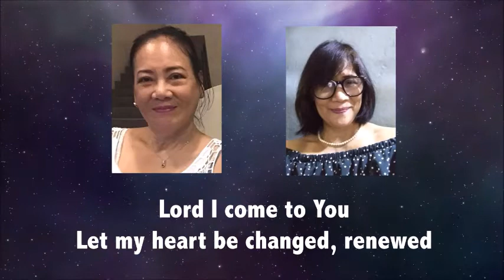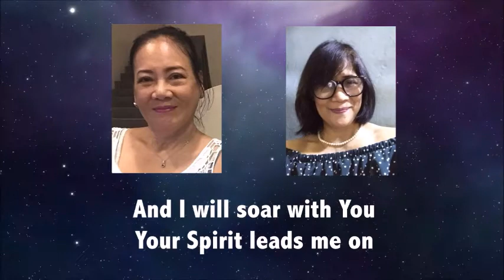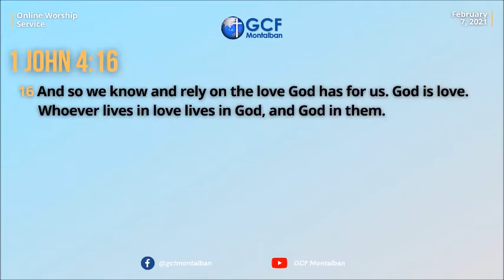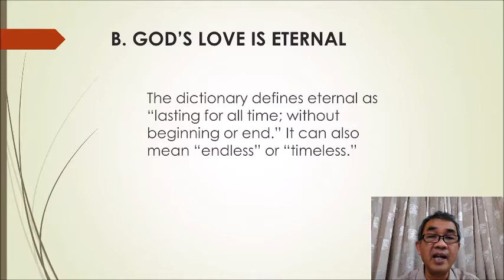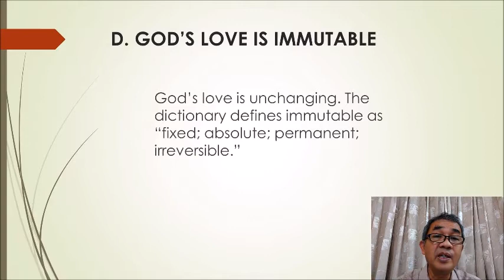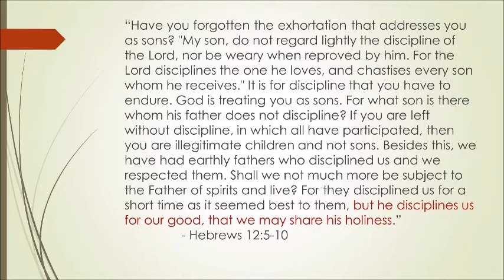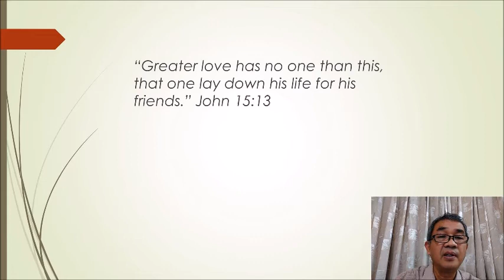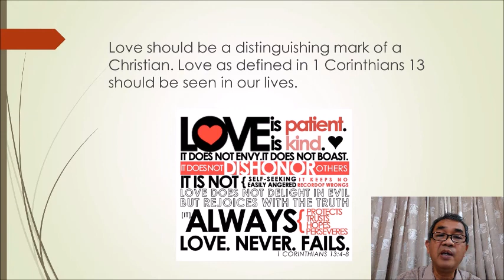Online Worship - February 7, 2021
Feb. 7, 2021 || Online Worship
"God and His Love"
1 John 4:16
with P. Jun Mayor